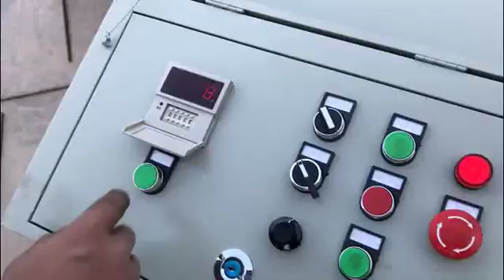straighten and cut machine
automatic steel bar straighten and cut machine with good after-sale service